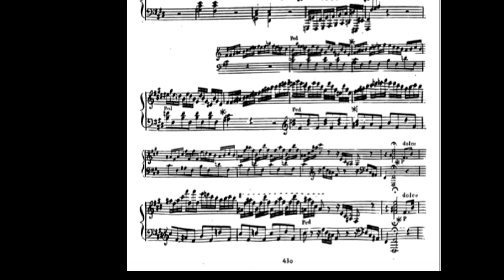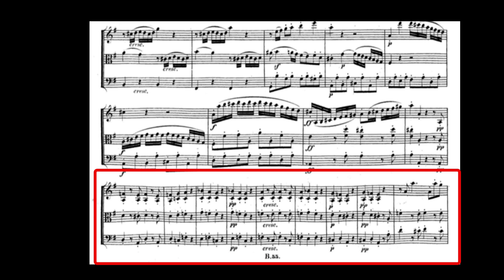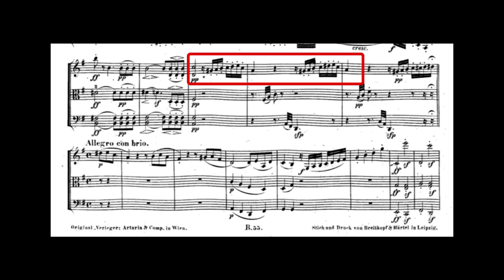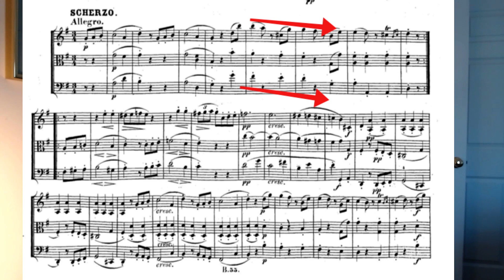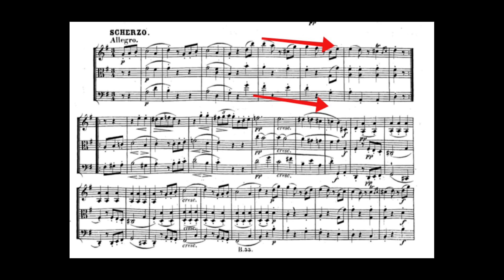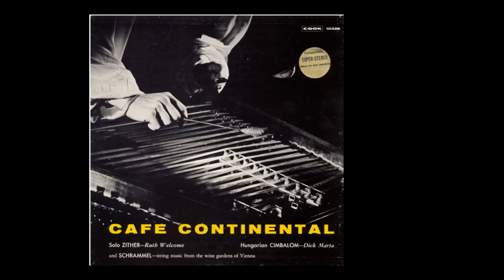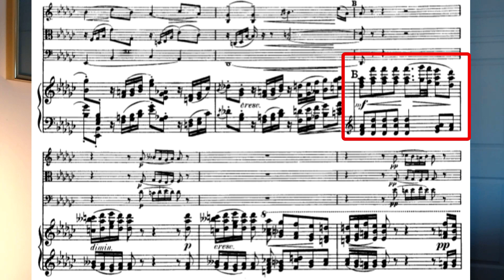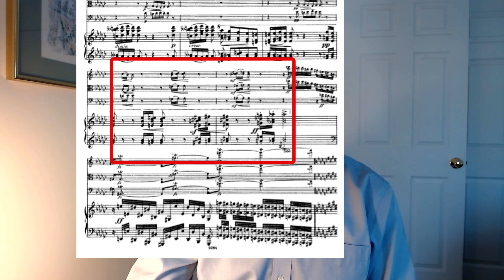Pre-concert Lecture by Dr. Richard Freedman for the Daedalus Quartet & Charles Abramovic 2/4 concert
Dr. Richard Freedman previews the repertoire for the Daedalus Quartet (members) and pianist Charles Abramovic's PCMS concert on Thursday, February 4, 2021 at the American Philosophical Society.

Beethoven: String Trio in G Major, Op. 9, No. 1
Dvořák: Piano Quartet in E-flat Major, Op. 87

Richard Freedman

I first came to Haverford in 1986 from the University of Pennsylvania, where I earned both M.A. and Ph.D in the History and Theory of Music. My undergraduate studies were completed at the Faculty of Music of the University of Western Ontario, a leading Canadian music school. When not busy in the classroom or with research I enjoy giving public lectures on music, notably a series of pre-concert talks for the Philadelphia Orchestra and for the Philadelphia Chamber Music Society. I have also worked with One-Day-University (a traveling set of continuing education panels). More than Mozart, a set of 14 recorded talks for those curious to be better listeners, can be purchased through Barnes and Noble and Recorded Books.